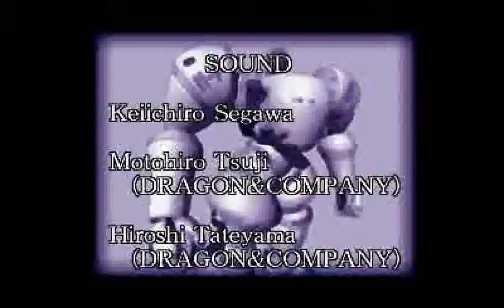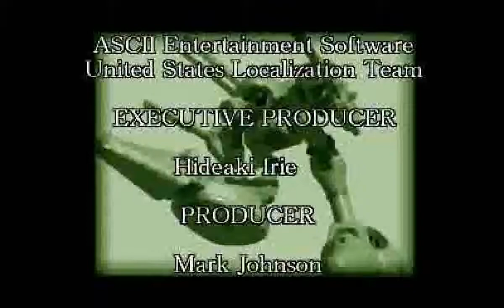Armored Core (PS1) - Project Phantasma Mission 14: The Final Battle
Requester: Phantasma

Reward: 0

Location: Sealed Establishment Abyss

Mission: Destroy Phantasma

Mission Place: Sealed Establishment "Abyss"

Mission Code Name: Nightmare

THIS IS NOT A REQUEST! I HAVE BECOME PHANTASMA! I WILL DESTROY
EVERYTHING!

YOU HAVE BEEN A NUISANCE, BUT I WILL INVITE YOU TO THE PARTY. COME TO
THE BUILDING KNOW AS ABYSS.